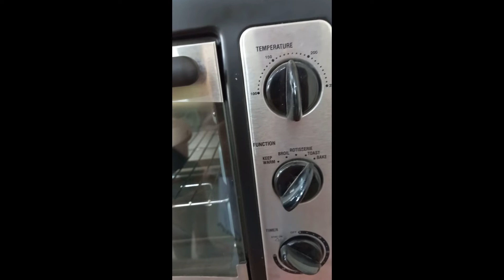How to make easy banana cake|Eggless banana cake|Super soft banana cake|Spongy banana cake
Banana Cake Ingredients:
Banana pulp-1
Maida-1cup
Sugar-1/2cup
Oil/butter-1/4cup
Milk-1/2cup
Vanilla essence-1tsp
Baking powder-1tsp
Baking soda-1/2tsp
Temperature-170degree for 30min in bake mode
Preheating 10min in 170degree